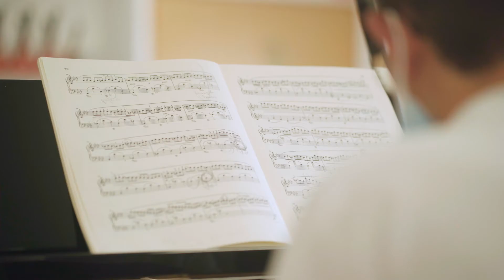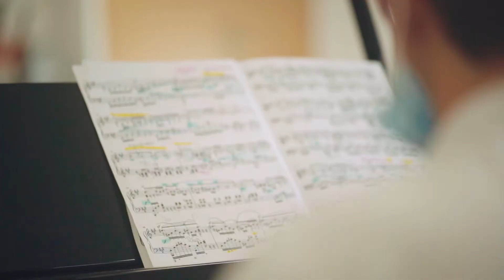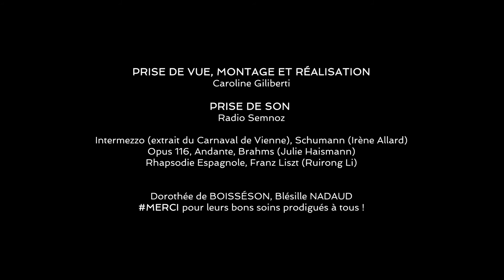Académie Beauregard 2021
ACADÉMIE BEAUREGARD
Marion JACQUARD, Frédéric VAYSSE-KNITTER
Momo KODAMA, Denis PASCAL

Susan MANOFF, Jean-François ZYGEL, Cécile LENOIR

Prise de vue, montage et réalisation
Caroline GILIBERTI

RADIO SEMNOZ
Intermezzo (extrait du Carnaval de Vienne), Schumann (Irène Allard)
Opus 116, Andante, Brahms (Julie Haismann)
Rhapsodie Espagnole, Franz Liszt (Ruirong Li)

Dorothée de Boisséson, Blésille Nadaud
MERCI pour leurs bons soins prodigués à tous !